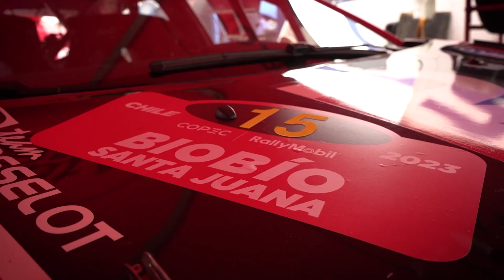RESUMEN RALLY MOBIL SANTA JUANA 2023 - PREPARANDONOS PARA EL WRC | Team Rosselot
Team Rosselot Highlights by LFD MEDIA - Cuarta fecha del Rally Mobil 2023, en Santa Juana.

Drivers: Emilio Rosselot, Tadeo Rosselot, Gerardo Rosselot V.
Co-Drivers: Tomas Cañete, Sebastian Olguin, Marcelo Brizio.

Cars: Citroën C3 Rally 2 N°15, Citroën C3 Rally 2 N°10, Peugeot 208 Rally 4 N°69